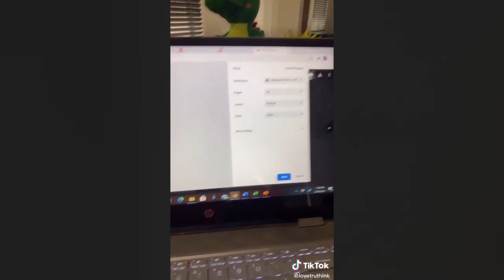Woman Discovers Boyfriend Is Cheating And Redecorates His House With The Evidence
A woman who claims to have discovered her boyfriend was cheating on her decided to teach him a lesson by redecorating his home with the evidence. TikTok user @Lovetruthink said her partner had told her she is "crazy and paranoid" for thinking he was being unfaithful, until she found evidence that he "had been cheating with not one, not two, but three lovely ladies".
She said she gathered all the evidence she could, with the video showing her printing off pages and pages of messages, and used it to make him "some lovely new wallpaper".
In two hours, she superglued every page to the wall behind his bed and even covered the mirror, saying he "probably won't be able to look at himself after this".
The clips racked up more than 10 million views as she explained that she decided not to be in the house for the grand unveiling of the makeover, and instead told him she had a "surprise" for him, setting up balloons and signs leading to the room.
She added she has since blocked him, but says he has left voicemails from a different phone denying it all.
In the comments, one person commented to say: "Colour prints?? Oh you spoiled him."
A second wrote: "It's beautiful, I love what you did with the place."
A third suggested: "Bonus points: hide copies around his place. In the fridge, in the cabinets, in DVD cases, behind the couch, on fan blades... surround him with it."
And another added: "Should connect the girls and have them come over to have a meet and greet, so they can see your work of art."